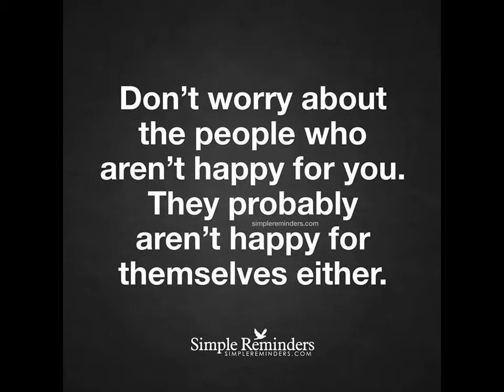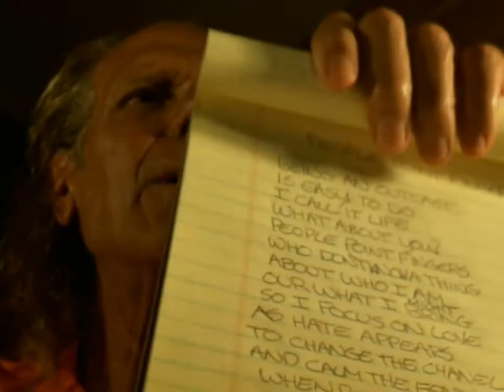URINE THERAPY: BEING AN OUTCAST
This is episode 122 of "WEEDU SPEAKS" THE SERIES. In this chapter Weedu discusses his lifetime of being an outsider and some of the challenges that creates.